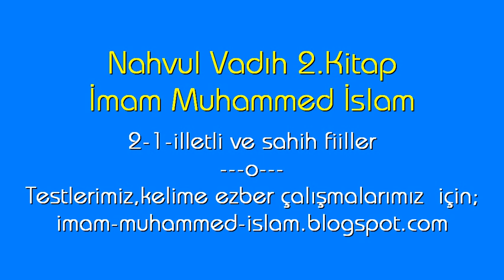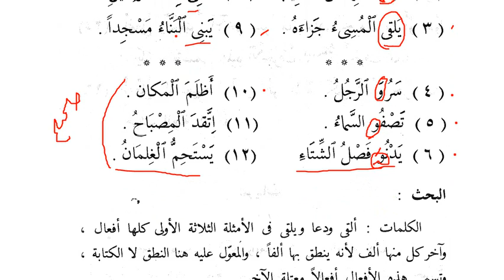Nahvul Vadıh 2 1 illetli ve sahih fiiller